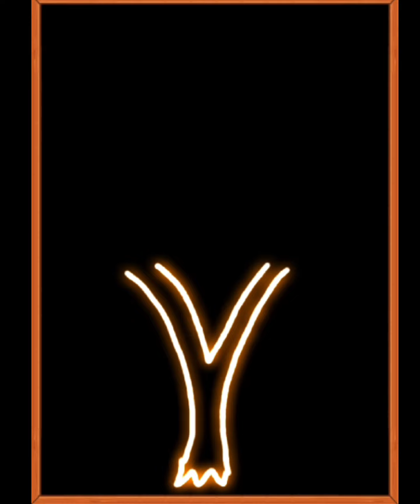😍Satisfying Video Easy Drawing #1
😍Satisfying Videos

your queries ✓✓✓✓✓✓✓✓✓✓✓✓✓✓✓✓
how to make parrot draw.
how to make easy draw.
how to make parrot drawing.
how to make easy pencil drawing.
how to make parrot picture.
how to make sparrow picture
how to make pictures.

Drawing sketch
Drawing ideas
Drawing easy
Drawing drawing
Drawing peacture
Drawing online
Drawing with pencil
How do I sketch my drawing
Which drawing is so easy
What are the 3 types of drawing